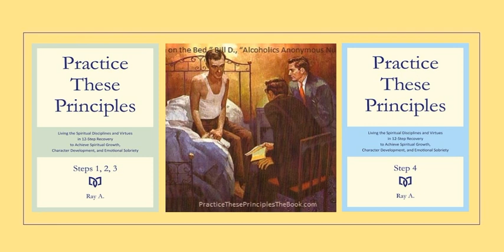Reflections in Recovery: Billy's death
This is part of a series of reflections on 12-Step principles inspired by Ray’s experience in recovery. The audio is a text-to-speech reading of an article by the same title posted on PracticeThesePrinciplesTheBook.com. Click on cc for close captions. Note: as an AI product, the reading may be a little stilted. Listeners are invited to read the original article for a fuller, more nuanced, understanding. [Middle thumbnail Image:  “The Man on the Bed,” Bill D., visited by doctor and broker; the latter posthumously wrote his story, “Alcoholics Anonymous Number Three,” in the Big Book.]